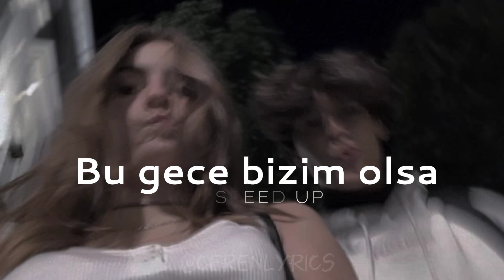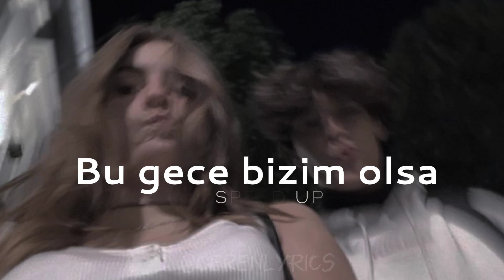Mil Savior - Bu gece bizim olsa (speed up)